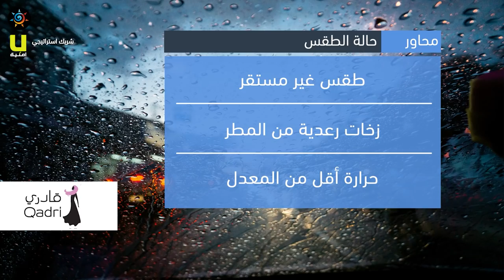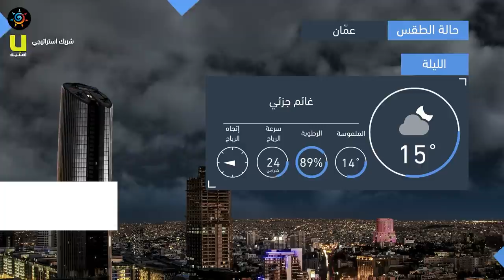طقس العرب - الأردن | النشرة الجوية الرئيسية | السبت 2020/11/7